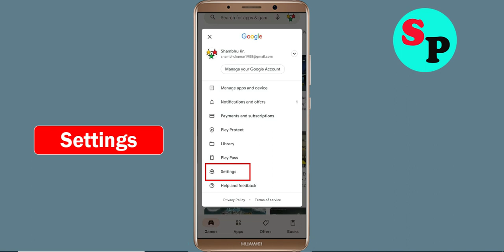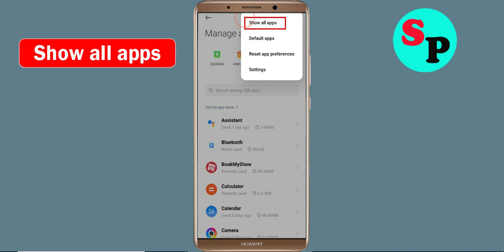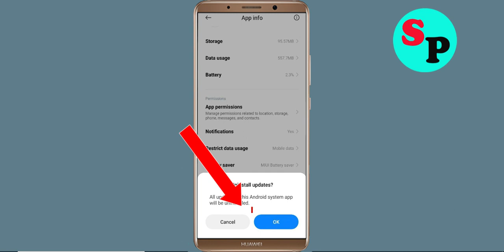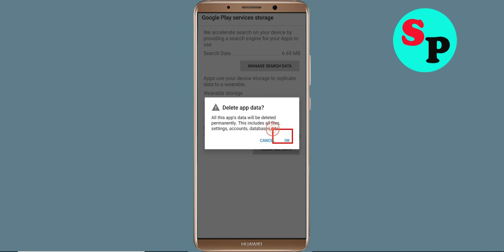Fix Can't Install Soul Knight App Problem On Google Playstore For Android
In this tutorial i will show you how to Fix Can't Install Soul Knight App Problem On Playstore | Soul Knight Play Store | How to fix can't download apps from google play store problem solutions | how to solve can't install app problem all this is covered in this video section

About Video:-
Hello friends, if you want to know about can't install Soul Knight app problem solve or how to fix can't install app problem on playstore then this video is for you because in this video i have told you about how to fix google play store can't install app or playstore can't download apps so please watch full video

how to fix can't install Soul Knight app google play store